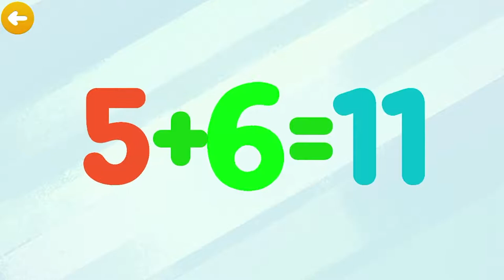Мимимишки Кеша, Тучка, Лисичка и Цыпа учат цифры и учатся считать Сегодня изучаем цифру одинадцять